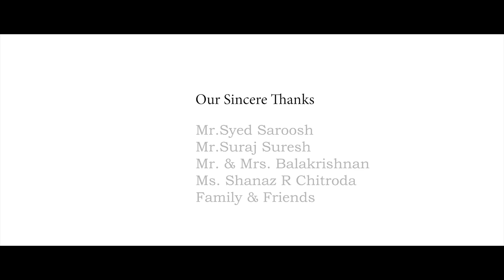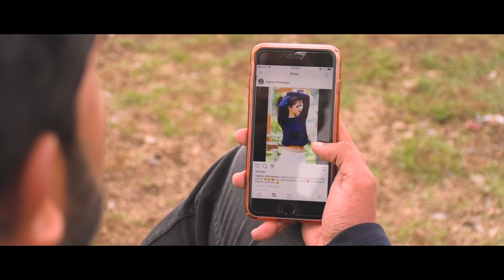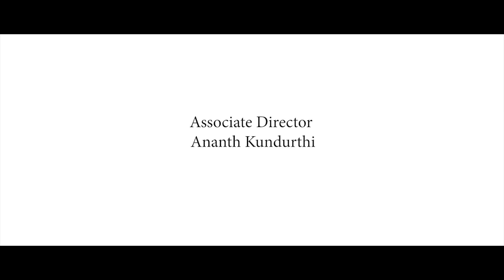Thadumarum Endhan Ullam: A Floundering Heart | Tamil Single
This song is about a floundering heart in love and the dreadful pain that comes when the person you love doesn’t love you back.
Love is a feeling you cannot take away from your heart even when you get rejected .but still life moves on !!!

Music arrangement and production : Justin Khenaniah

Vocalist : Santosh Jayakaran

Recording Studio : Emerald Studios

VISUAL CREDITS :
Male lead : Nandu Padmakumar

Assistant Directors : Swathi P.S and Kavya .S

Editors:
Kamala Kannan

Logo Design : RedColour Studios

Producer : Rami
Production House : The Little Dipper Entertainment Studios

 ANTI-PIRACY WARNING *
This content is Copyright to The Little Dipper Entertainment. Legal action will be taken against those who violate the copyright of the following material presented!